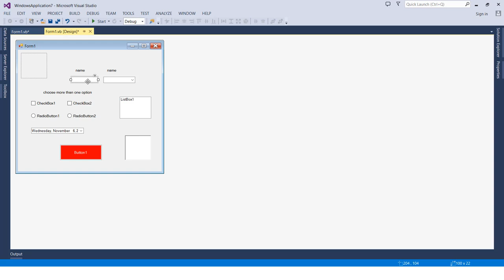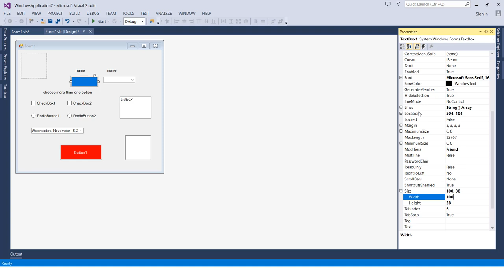Overview about the Properties menu in Visual Studio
Hello students!

Learn how to use the visual studio & program in visual basic.
A new video that I wish you like it and find it helpful.
step by step course for you to learn everything correctly.

Good Luck and My Deepest Regards, Mohammed Zaid.